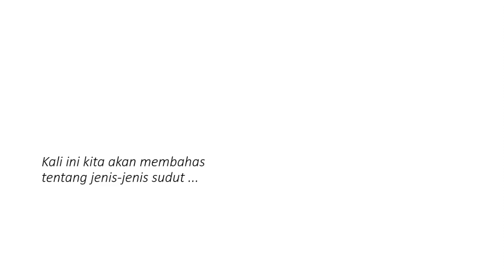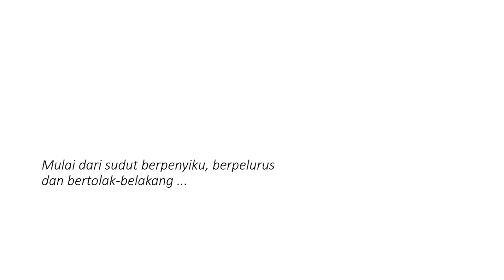Jenis Jenis Sudut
Jenis jenis sudut terbagi menjadi lima jenis yaitu : sudut lancip, sudut tumpul, sudut siku-siku, sudut lurus dan sudut refleks.